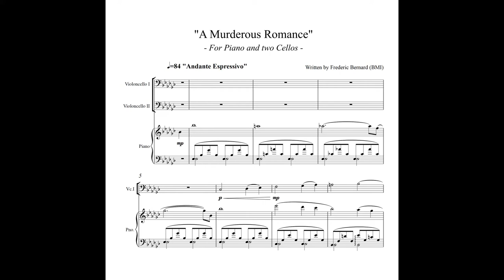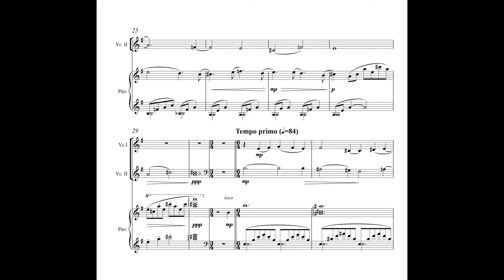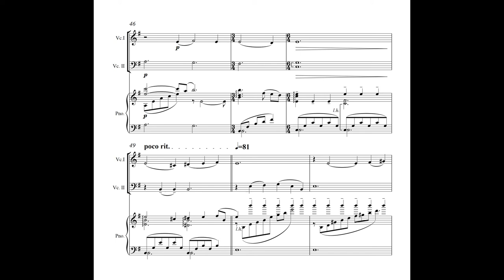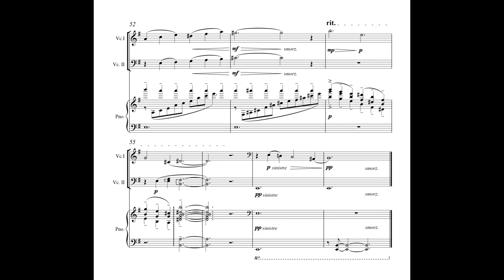Frederic Bernard - A Murderous Romance - feat. Steven Schumann (Sheet Music Video)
I wanted to share this chamber work of mine with you. Actually I composed it quite a while ago, but decided to re-work the piece and record the cellos live. I produced a sheet music video, so you guys can view the music, while listening to it. Enjoy!

Credits:

Composition / Pianoforte: Frederic Bernard
Cello 1 and Cello 2: Steven Schumann
Mix and Master: Gerhard Westphalen